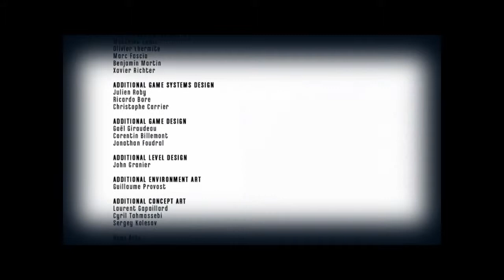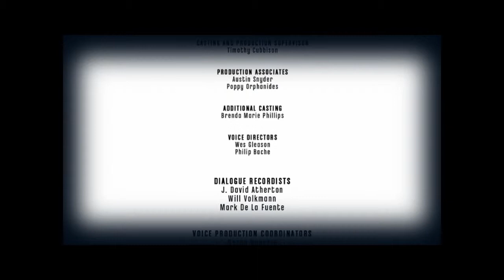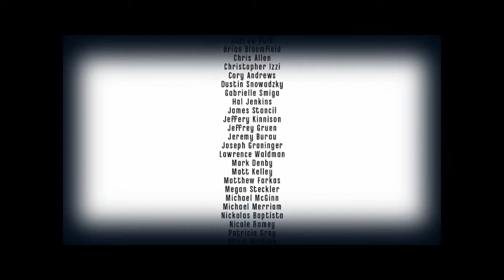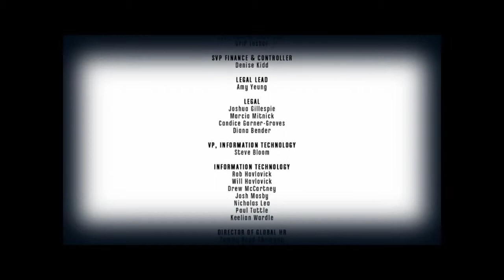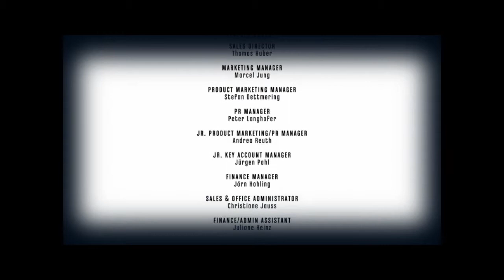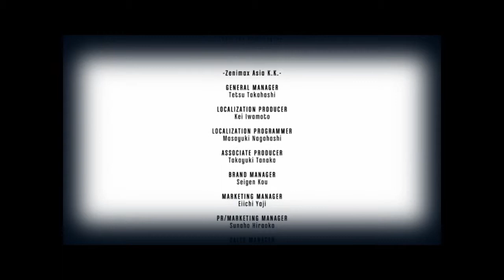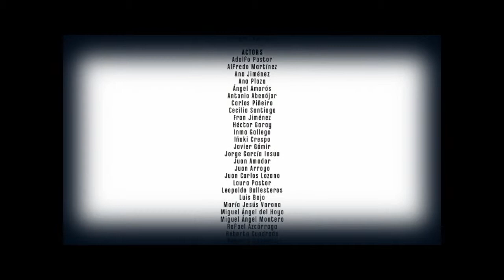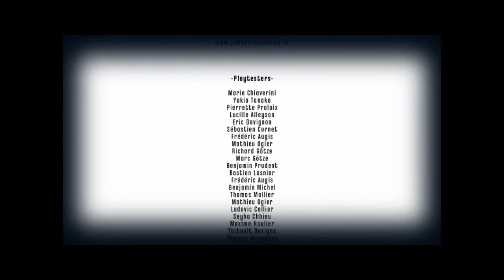Let's Play Dishonored Part 26 FINAL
I thank you all for joining me on my first run-through of Dishonored. It was a blast.
Join me next week when I play our next Steam Game.